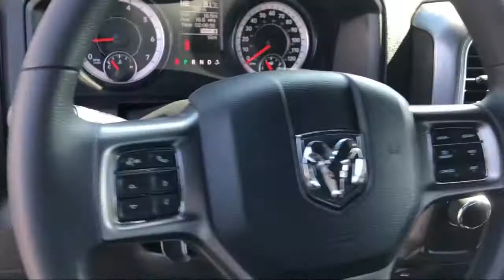2021 Ram 1500 Classic Warlock Elk Grove Sacramento Roseville Folsom Rocklin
2021 Ram 1500 Classic Warlock Stock Number: 63615D Vin:1C6RR6GG5MS534809.

8575 Laguna Grove Dr.